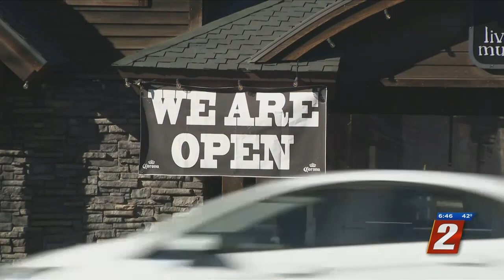Tahoe On COVID Lockdown